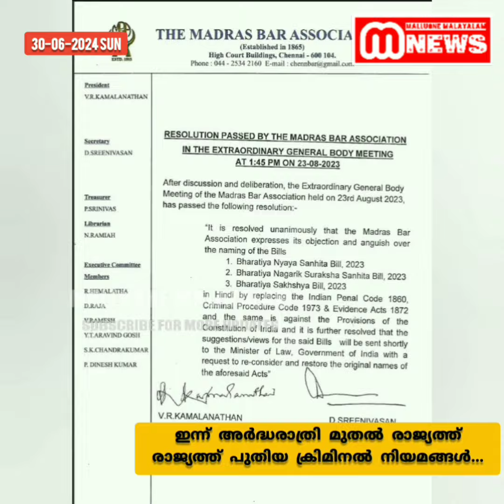ഇന്ന് അർദ്ധരാത്രി മുതൽ പുതിയ ക്രിമിനൽ നിയമങ്ങൾ | Bharatiya nyaya sanhitha | CRPC Act | Indian acts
ഇന്ന് അർദ്ധരാത്രി മുതൽ പുതിയ ക്രിമിനൽ നിയമങ്ങൾ..